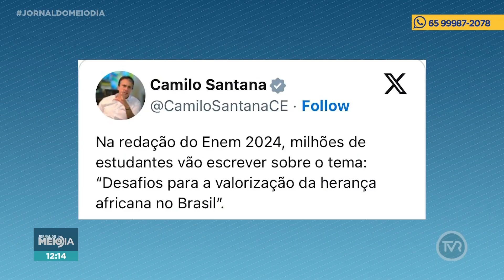Estudantes testaram os conhecimentos no primeiro dia de provas do Enem